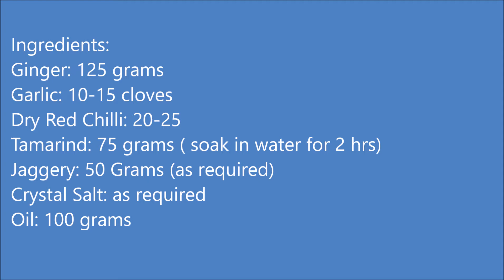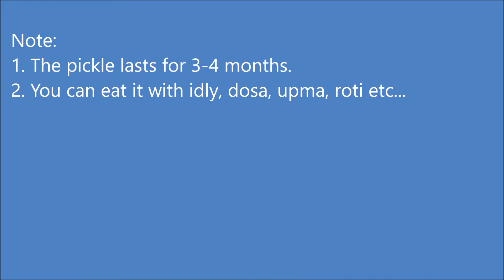GingerPickle | ఇడ్లీ అల్లం పచ్చడి | Allam Pachadi | Allam Chutney | Ginger Chutney | Idly Side Dish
It is a tangy pickle which serves as a side dish for all kinds of idli, dosa, roti and upma.